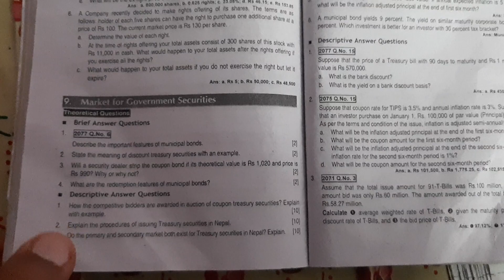Market for government securities, 2077.Q.no.15 |old is gold Solution, bbs 4th year ,fim 💫